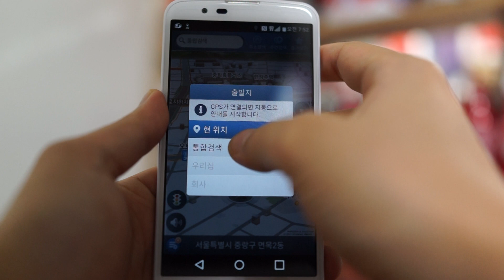LG K10 유플러스 네비 리얼 실행 동영상